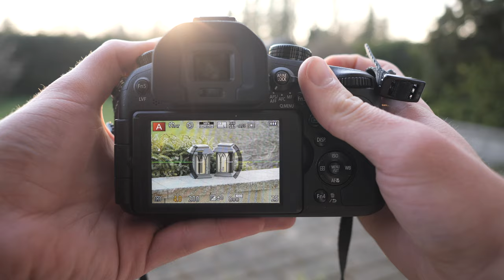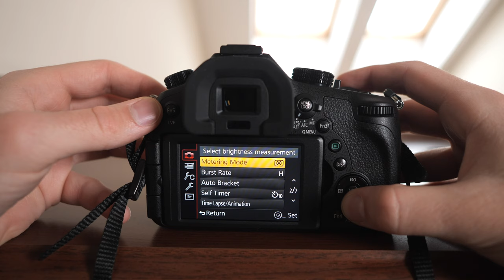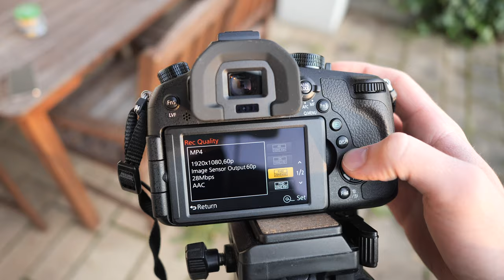Panasonic Lumix FZ1000 – Review in 2023!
In-depth review of Panasonic FZ1000 10 years after the announcement – am I a bit late?

0:00 Intro & Specs
0:50 Zoom and picture quality
3:08 Video quality [4K]
4:12 Handling and build quality
4:48 User interface, LCD, Viewfinder
5:41 Conclusion